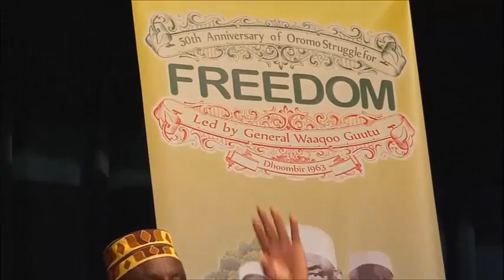50th Anniversary of Oromo Struggle for Freedom led by General Wako Gutu - Heroes Round Table 1 and 2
50th Anniversary of Oromo Struggle for Freedom led by General Wako Gutu - Heroes Round Table Part 1 and 2 combined.  This Commemoration took place on October 20, 2013.